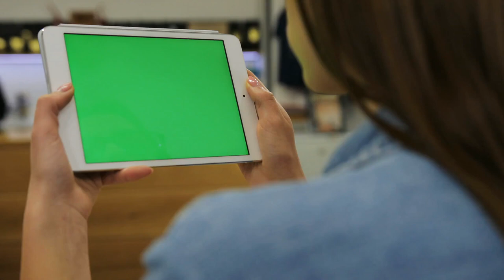young beautiful woman watching video on tablet with green screen in the cafe close up chroma key